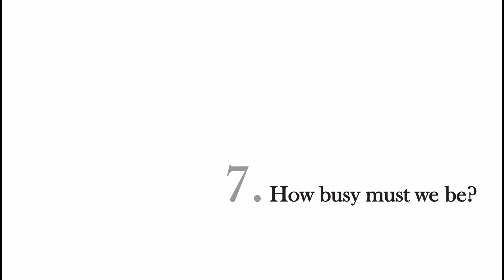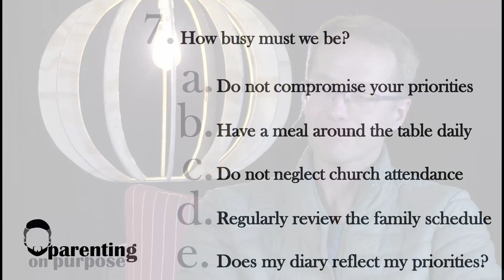Parenting on Purpose SESSION 7 | How busy must we be?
Thank you to music by Jack Morriso "I am a son", Paul Perold "Happy", Sino & Brit "Steadfast"